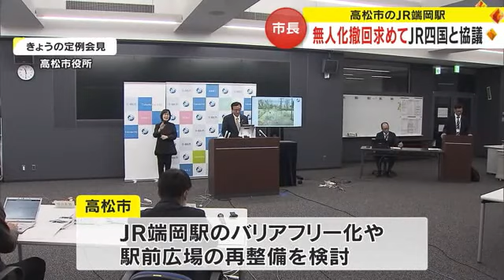駅前再整備を検討中に“無人化”の方針 高松市は撤回を求めるもＪＲ四国の回答は「難しい」【香川】 (23/11/10 18:00)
ＪＲ四国が高松市の端岡駅を無人化する方針を示したことについて、大西市長は撤回を求めてＪＲ四国と協議したことを１１月１０日の定例会見で明らかにしました。

（高松市　大西秀人市長）
「無人化の撤回は難しいと回答があった。誠に残念ではあるが、ＪＲ四国の総合的な判断ということで、現時点ではやむを得ない」

高松市国分寺町にあるＪＲ端岡駅の無人化は、１０月２３日にＪＲ四国が発表したもので、経営状況の悪化や人出不足を理由に２０２４年３月中旬から切り替えるとしています。

一方、高松市はＪＲ端岡駅のバリアフリー化や、駅前広場の再整備などを検討していて、１０月末に無人化の撤回を求めてＪＲ四国と協議していました。

大西市長は今回の回答に一定の理解を示した上で、有人化の可能性を含めた再整備について引き続き協議したいとしています。